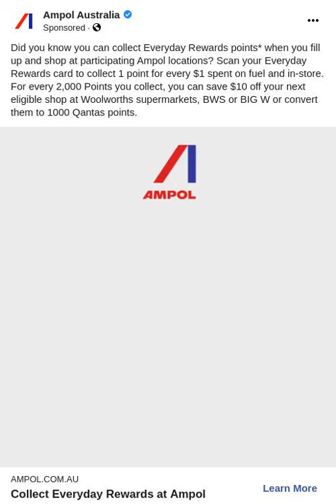Ampol Everyday Rewards